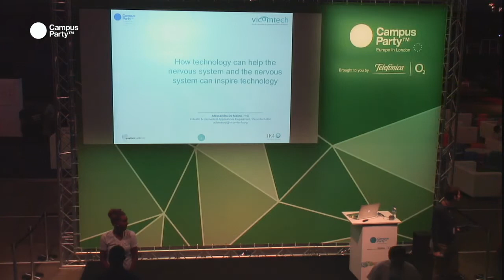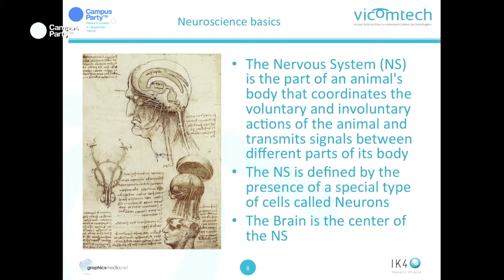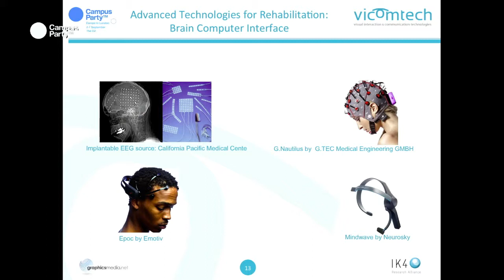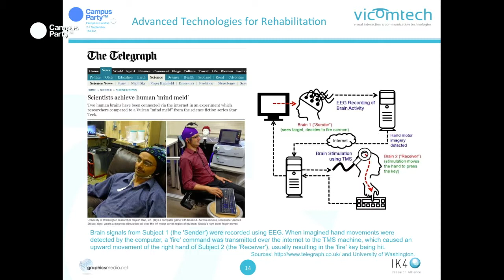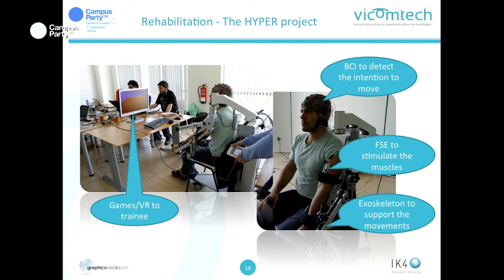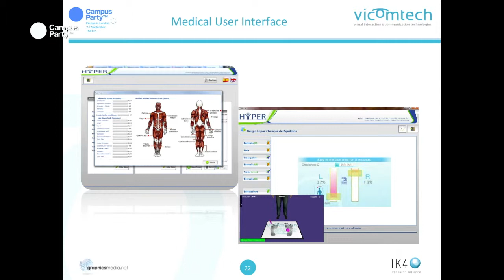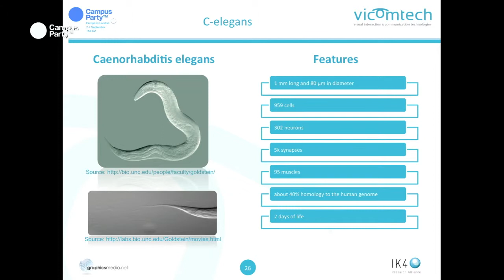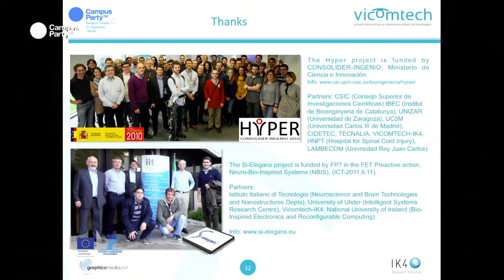CPEU3 - How technology can help the Nervous system and the nervous system can in